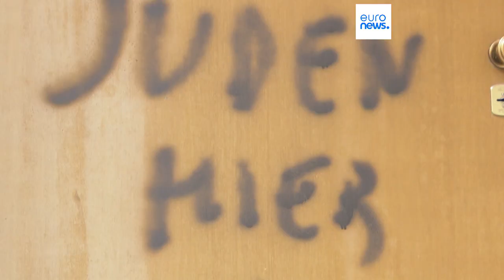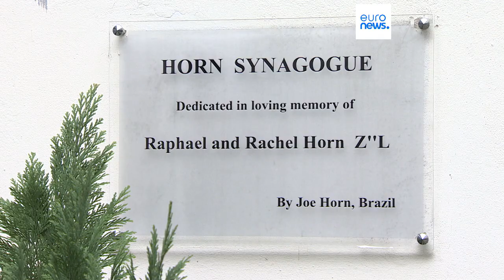L’inquiétude de la communauté juive en Europe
La sécurité autour des établissements juifs est renforcée en Europe, mais les Etats membres de l’UE observent une augmentation des actes antisémites.